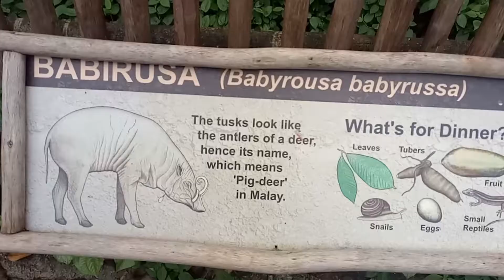Babirusa at Zoo Singapore 鹿豚 新加坡动物园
Babirusa at Zoo Singapore  鹿豚 新加坡动物园，Singapore Zoo, Travelling to Singapore with children must visit Zoo Singapore, is a very good choice. Here have many animals and he environment is
 great.  Must come with children. Here we are, many video shot for
 your preview.  带孩子来新加坡动物园看动物，是非常好的选择，这里动物很多，这里拍摄了所有动物的视频供大家欣赏。